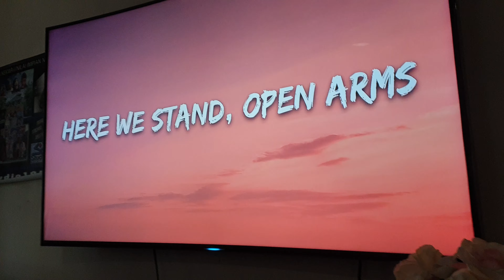21 December 2020(3)